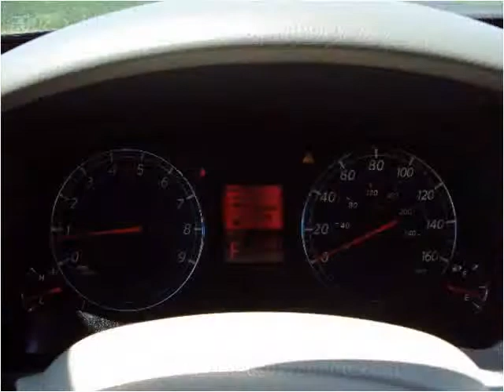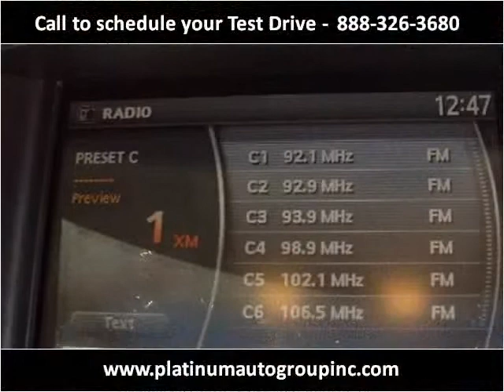2008 Infiniti EX available from Platinum Auto Group Inc.